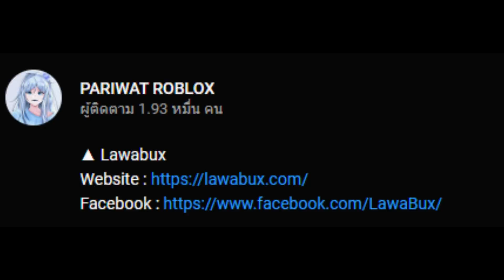Carol ออกเดทกับ Whitty มอดที่ทุกคนรอคอย - Friday Night Funkin' The Date Week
▲Tag